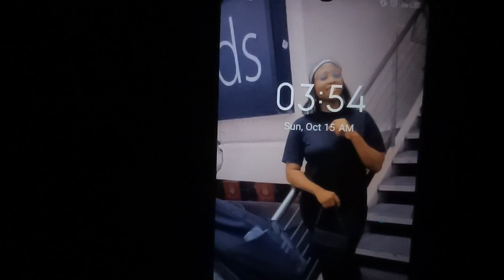VLOG : Decorate a cake with me+I ministered at church